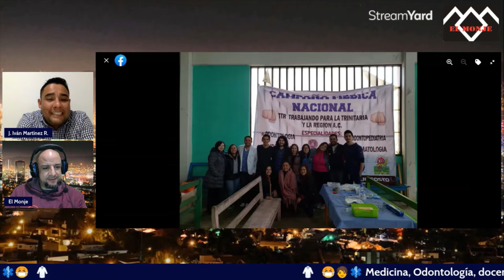Clip: Iván nos comparte algunas experiencias que lo marcaron (Medicina y más con José Iván)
Aquí nos platica un par de experiencias que lo marcaron durante su formación y recorrido por algunas comunidades rurales. Muchas gracias por compartir con nosotros.

Spotify: Podcast El Monje by Manuel Peña